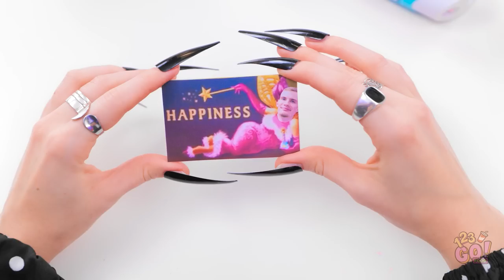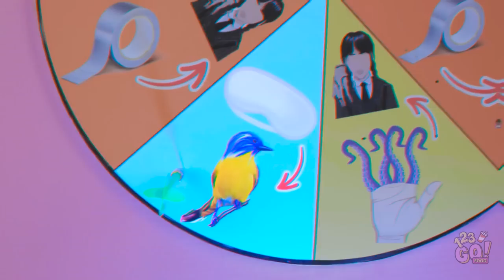EATING POKEMON FOOD CHALLENGE || Eating 1 Color Sweets! Unique Candies and Cakes by 123 GO! FOOD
Those were two hungry pokemon, luckily Kevin was there to serve up a delicious feast.  If you had a pokemon, what would you feed them?